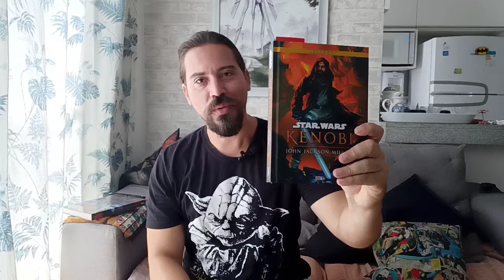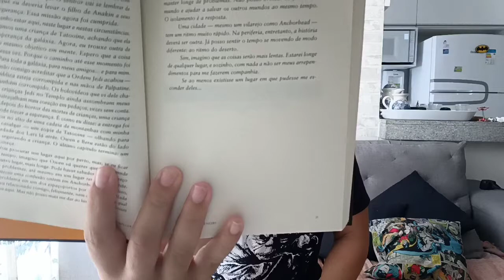Star Wars Obi Wan Kenobi, um livro que não atendeu minhas expectativas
Olá amigos bem vindo a batfamilia a está nerdfamilia.

A resenha de hoje e livro Obian Kenobi de star Wars. Confesso que esperava mais. Confira a resenha e deixa sua opinião nos comentários.

IG Cassiel Leite
Tiktok Cassiel Leite
Facebook Cassiel Leite

O canal não é monetizado, se poder contribuir com qualquer valor é muito bem vindo.

A cada 10,00 recebe um número para participar do nosso sorteio